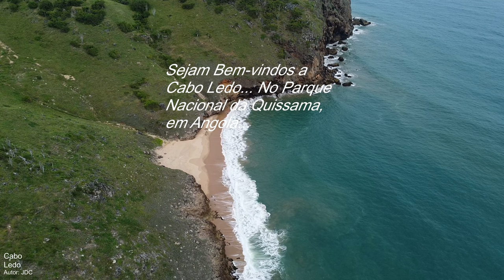Cabo Ledo, Luanda, Angola - Angola Virtual Tour Vlog Ep242023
O Cabo Ledo é um cabo que forma uma larga enseada situada na província de Luanda, em pleno Parque Nacional da Quissama, em Angola. Nas suas proximidades fica a cidade e comuna de Caboledo, que pertence ao município de Quissama.

A 120 km a sul da cidade de Luanda, a amplidão das praias de águas límpidas do Cabo Ledo, a beleza das imensas falésias no entorno de uma extensa faixa de areia branca tornam este um local deslumbrante, também propício à prática da pesca e do surf.

O Cabo Ledo possui, também, um inestimável valor histórico, pois em 1648 aqui desembarcou a frota que, vinda do Brasil, recuperou Angola para o domínio português, após sete anos sob dominação holandesa.

Luanda é a capital e a maior cidade de Angola. Localizada na costa do Oceano Atlântico, é também o principal porto e centro económico do país. Constitui um município subdividido em seis distritos urbanos e é também a capital da província homónima. Foi fundada a 25 de Janeiro de 1576 pelo fidalgo e explorador português Paulo Dias de Novais, sob o nome de "São Paulo da Assunção de Loanda". Contava, em 2018, com uma população de aproximadamente 2,5 milhões de habitantes, o que a torna a sétima mais populosa cidade lusófona do mundo e, efectivamente, a segunda mais populosa capital lusófona do mundo, à frente de Maputo e Lisboa. Se considerada a Região Metropolitana de Luanda, em 2015 sua população seria quase 4,5 milhões de habitantes.